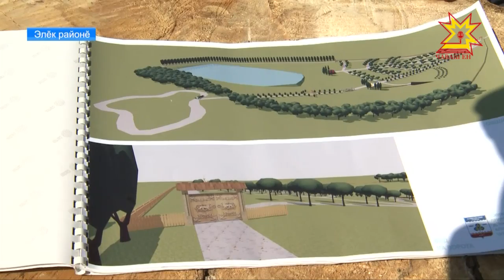Çăлкуç патĕнче çут çанталăк паркĕ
Пĕчĕк мăйăрăн тĕшши тутлă тенĕ халăхра. Çапла   кашни пĕчĕк ялăн хăйĕн  шăпи, хăйĕн илемĕ. Элĕк районенчи Тури тата Анатри Тамăшсемшĕн çакăн пек вырăн  «Атăк çăлĕ шутланать». Ялти çынсем çирĕплетнĕ тăрах шывĕ кунта хĕлле те шăнмасть, çулла та типмест. Атăк çăлĕ таврашĕнче халĕ Этнокомплекс çĕклеме шутланă. Пуçаруллă ял-йыш  патĕнче хăнара Татьяна Раевская корреспондентпа Борис Андреев оператор пулса курчĕç.